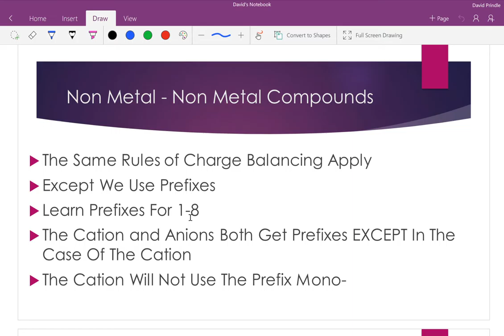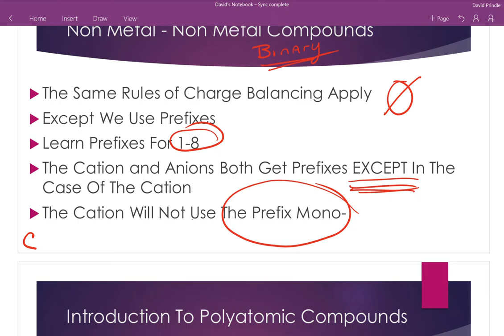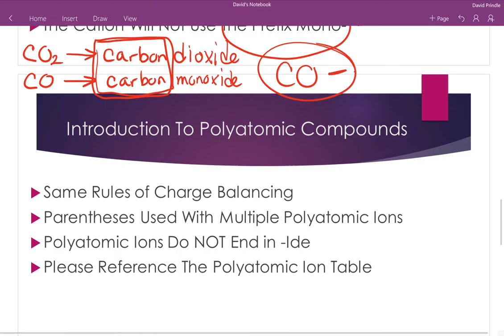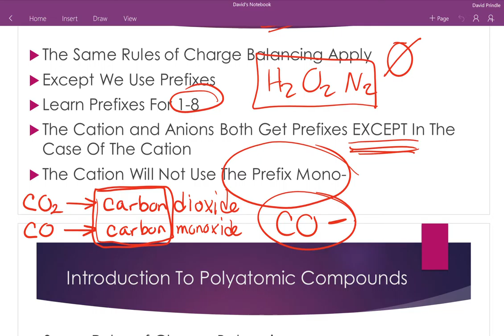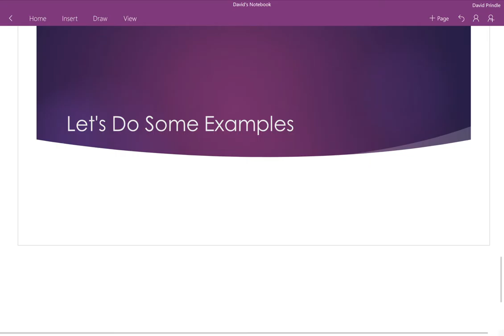Chemistry 4th Period 1 December 2016 Notes